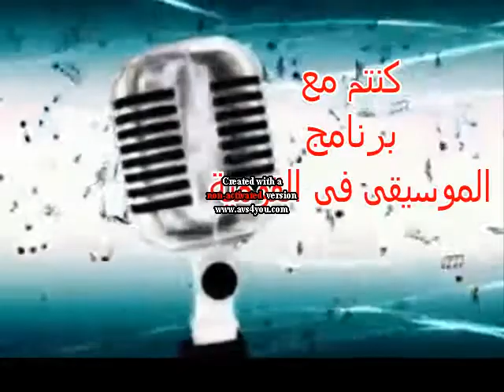الموسيقى فى القومية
الحلقة الأولى
ضيف الحلقة المايسترو / ممدوح العدوى
مدرس الموسيقى بالمدرسة
غعداد و تقديم / منة الله الصف الثالث